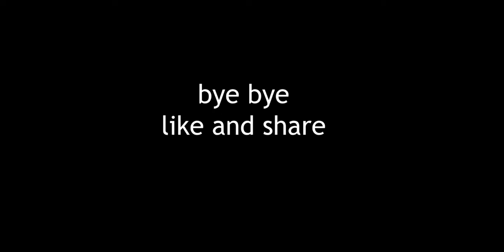Post malone- Rockstar 🔥😍MODE RUOK FF APELAPATO 🇹🇭❤️(M1887,M1014,Desert eagle)🎯👽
1.Garena Free Fire Indonesia Live
2.Garena Free Fire Brazil Live
3.Garena Free Fire Brasil Live
4.Garena Free Fire India Live
5.Garena Free Fire Singapore Live
6.Garena Free Fire Thailand Live